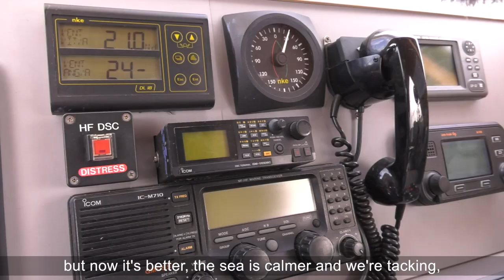[Tara Pacific] Navigation de Whangarei à Sydney // Rough sea from Whangarei to Sydney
Cette deuxième année de l’expédition Tara Pacific a débuté par une navigation de presque 2500 kilomètres entre la Nouvelle-Zélande et l’Australie.
Dès les premiers miles nautiques, les Taranautes ont trouvé un vent et une mer de face et cela n’a plus changé jusqu’à Sydney.
La fin de l’hiver austral offre souvent des conditions de ce type, avec des dépressions d’ouest à répétition. Tara n’aura pas échappé à la règle.
Au terme d’une navigation éprouvante, il aura fallu un peu plus d’une semaine à la goélette pour rallier le calme de Darling Harbour et le quai de l’Australian Maritime Museum.

This second year of the Tara Pacific expedition began with a navigation of almost 2500 kilometers between New Zealand and Australia. From the first nautical miles, until Sydney, the Taranauts faced heavy wind and rough sea. The end of the austral winter often offers conditions of this type, with many western depressions, and Tara didn't escape this rule... In the end, it took a little more than a week of a challenging sailing for the schooner to rally the calm of Darling Harbor and the dock of the Australian Maritime Museum.

© Vincent Hilaire / Fondation Tara Expeditions